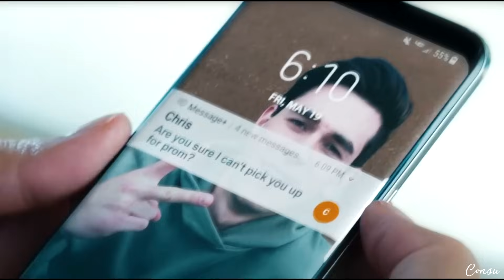Ghostin - Chris & Starr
English isn't my first language, so for years I didn't put a description under my videos but I do now.

I want to ask anyone who shares my videos to please give me credit. It takes so much time and effort to make them, I have to search for the clips, choose the music, put the overlays and text, etc. Some people have asked me if they could use my videos, and as long as they gave me credits, I have no problem with it.

It's discouraging to find stolen videos with more views than the originals I made (I think this applies to every editor out there).

Thanks for reading this and thanks for all the support you showed to my channel all these years, especially all the lovely comments ❤️